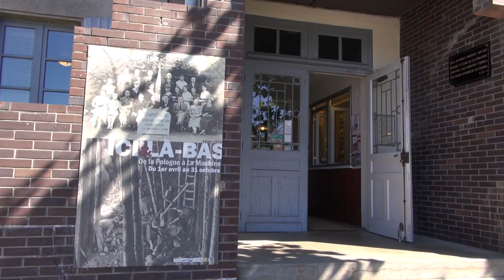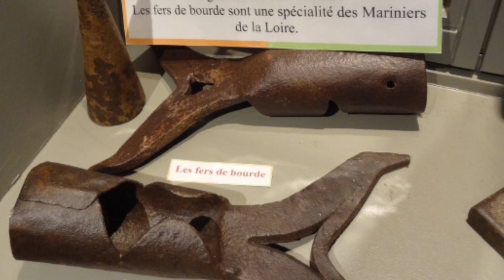Musée de la Mine à La Machine